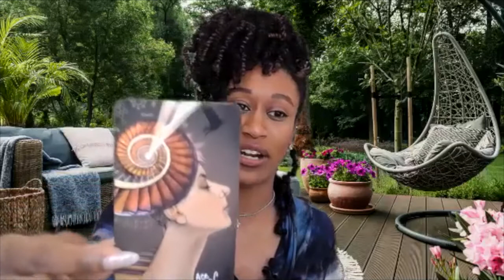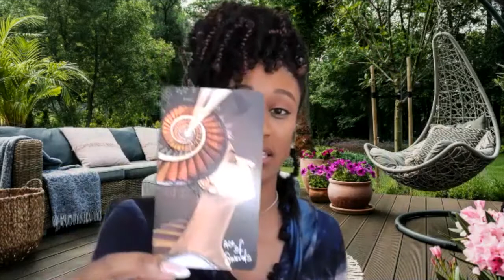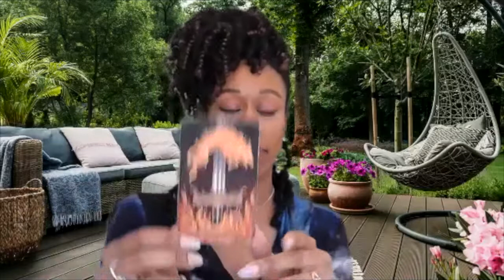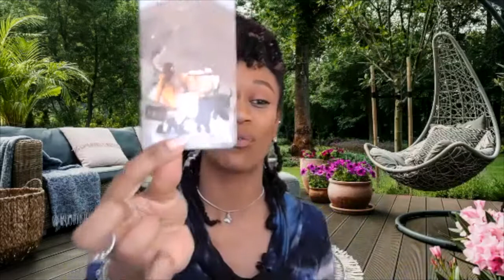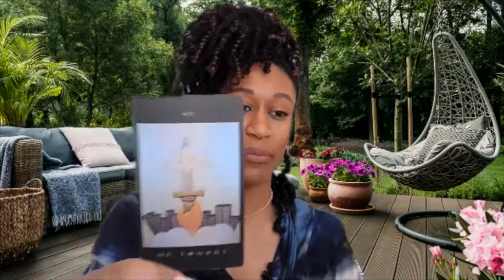"I KNOW It and I FEEL It"| Ace Swords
➤ Attend one of my Reiki Classes or book a personal reading

Teaching Tarot is a weekly series where we explore the energy of one card in the tarot deck.

We will explore symbolism, your own inner knowing and how tarot can help us process our emotions and are most cherished relationships.

Please share in the comments what you will take away or how YOU interpret the cards.

➤ Decks Mentioned:

Spellcaster’s Tarot
Light Seer’s